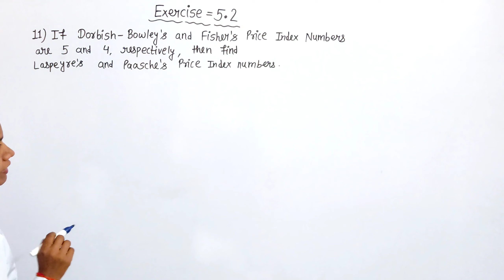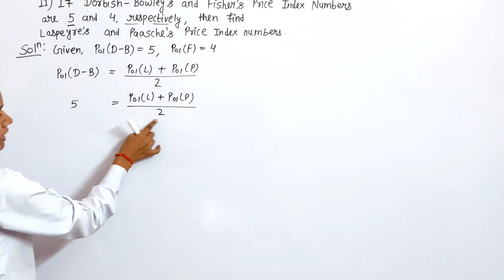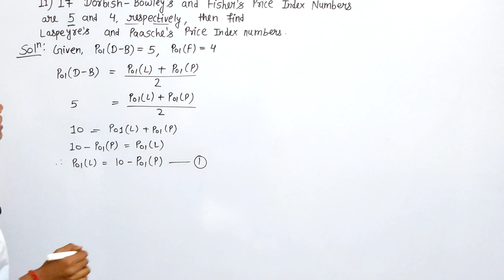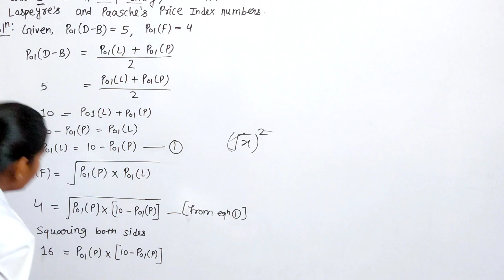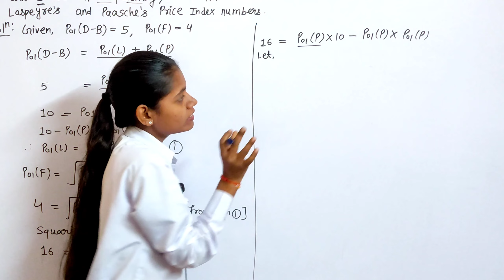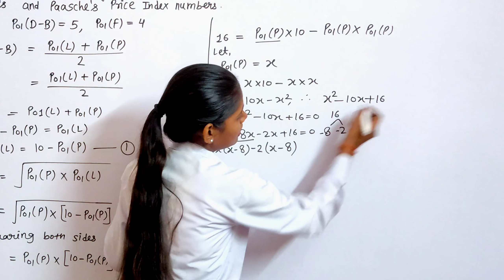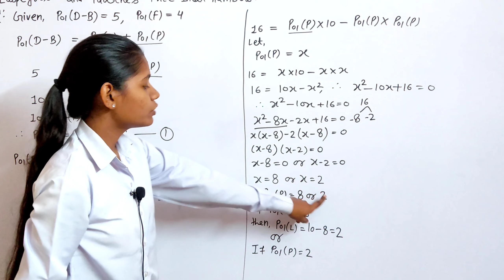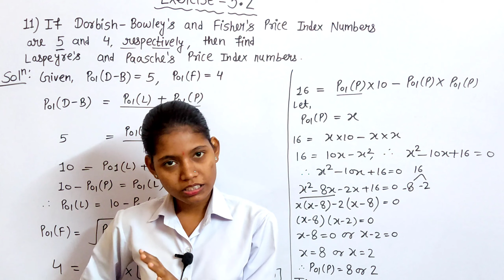Exercise 5.2 class 12 commerce maths part 2 Question 11 | chapter 5 Index numbers